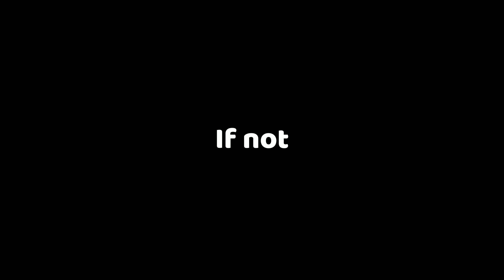Playing FORTUNA KIT.. UNTIL I LOSE! (Roblox Bedwars)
In this video, I'll be playing the FORTUNA KIT until I LOSE in Roblox Bedwars! So this is a new Series where I use all the kits alphabetically arranged. Watch the video to see how I go through on this very sweaty game! 💀🔥

Time Stamps (Chapters):
0:00 - Meme Intro
0:24 - Intro
1:13 - Gameplay
14:29 - Outro